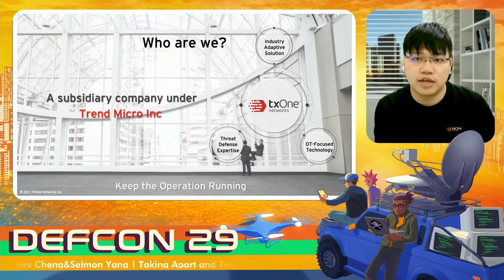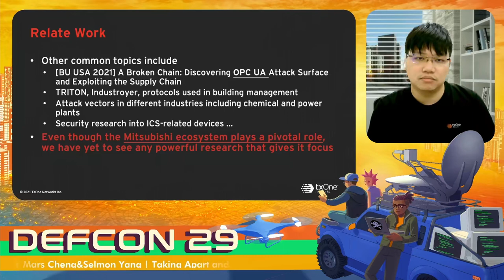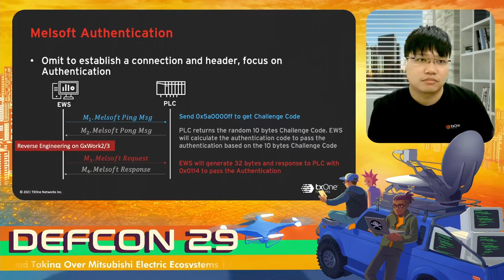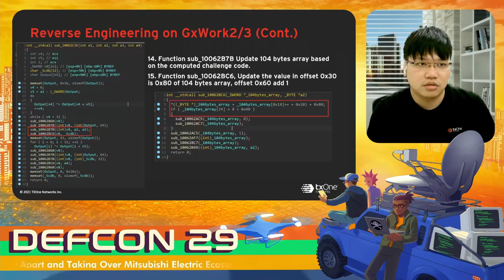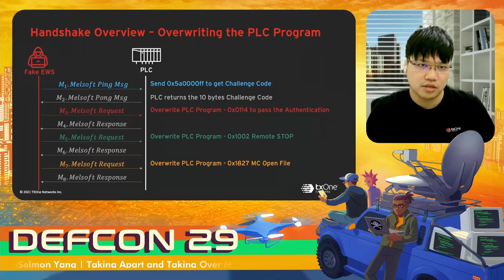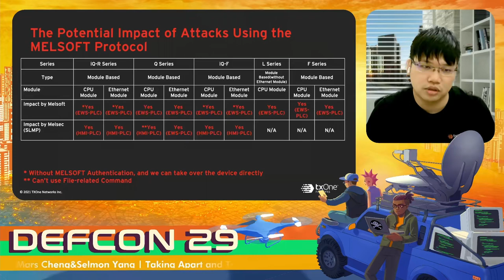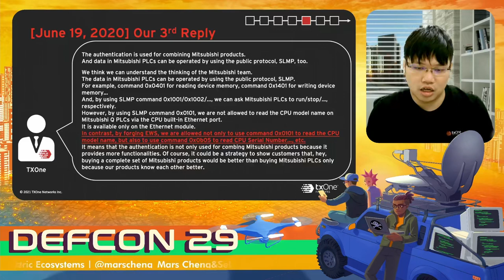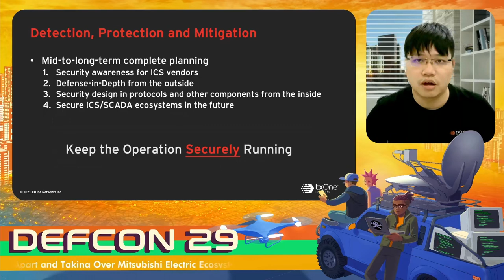DEF CON 29 - Mars Cheng, Selmon Yang - Taking Apart and Taking Over ICS & SCADA Ecosystems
Diversified Industrial Control System (ICS) providers create a variety of ecosystems, which have come to operate silently in the background of our lives. Among these organizations, Mitsubishi Electric ranks among the most prolific. Because the operation of this ecosystem is so widely used in key manufacturing, natural gas supply, oil, water, aviation, railways, chemicals, food and beverages, and construction, it is closely-related to people's lives. For this reason, the security of this ecosystem is extraordinarily important.

This research will enter the Mitsubishi ecosystem’s communication protocol, using it as a lens with which to deeply explore the differences between itself and other ecosystems. We will show how we successfully uncovered flaws in its identity authentication function, including how to take it over and show that such an attack can cause physical damage in different critical sectors. We’ll explain how we accomplished this by applying reverse engineering and communication analysis. This flaw allows attackers to take over any asset within the entire series of Mitsubishi PLCs, allowing command of the ecosystem and full control of the relevant sensors. A further complication is that making a fix to the various communication protocols in the ICS/SCADA is extremely difficult. We will also share the various problems we encountered while researching these findings and provide the most workable detection and mitigation strategies for those protocols.